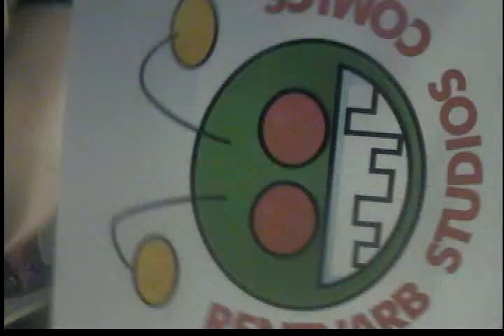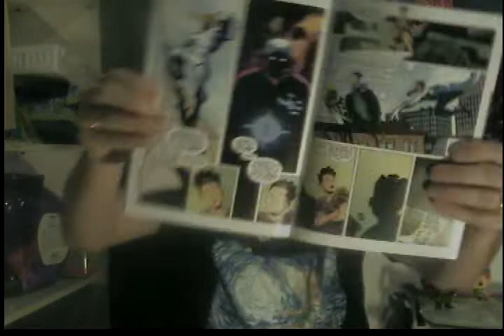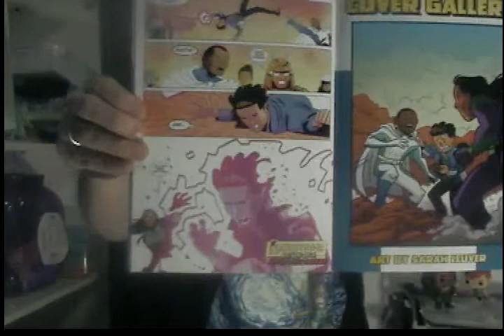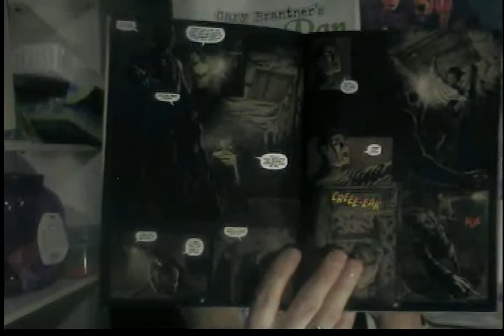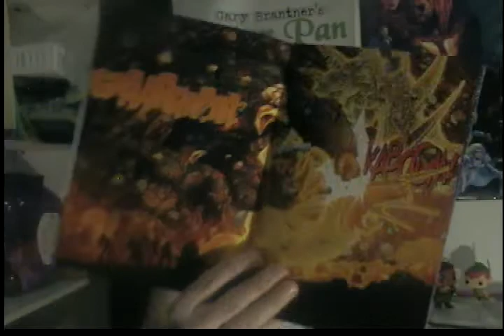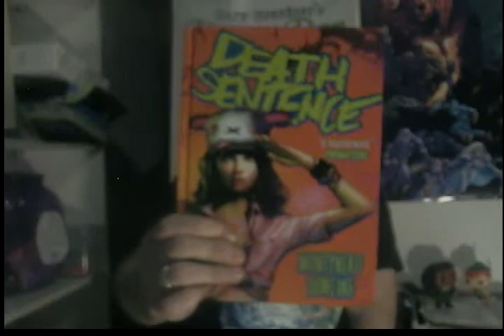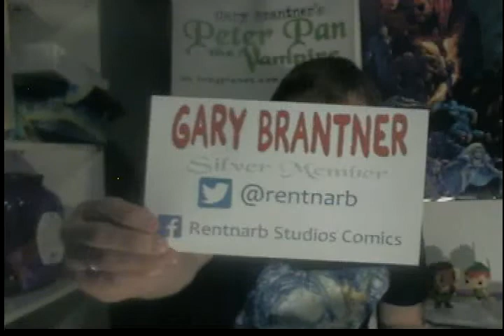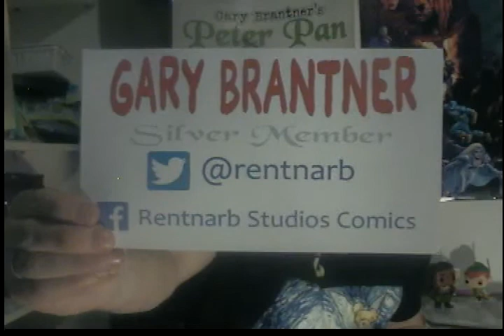REVIEWS: Super Best Friend 1, Berserkers Solo Island 3, and This Land 2&3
Super Best Freind Kickstarter